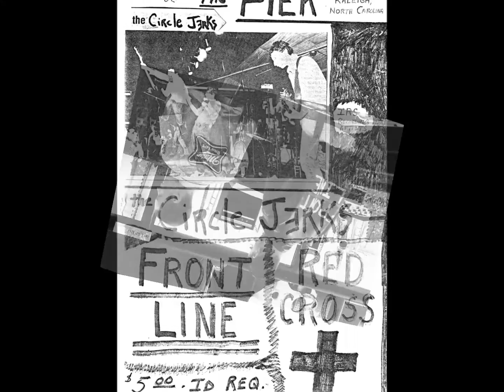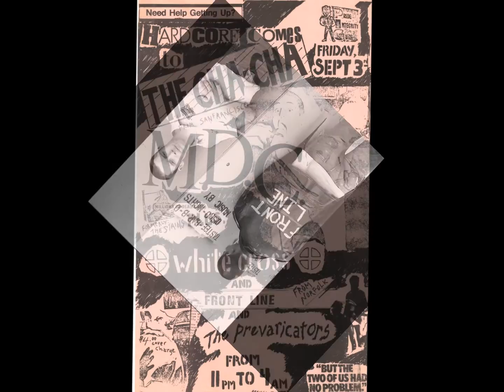ORF Norfolk, VA Old Wave with Front Line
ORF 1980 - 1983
some of my crappy pics
which miraculously found their way from the trashcan back to my desk some years ago.
hmm. go figure(?)

music score:
Lydia Lunch
Front Line

*non-profit, culturally relevant representation of 757 underground pop-culture scene.

thanx for looking.